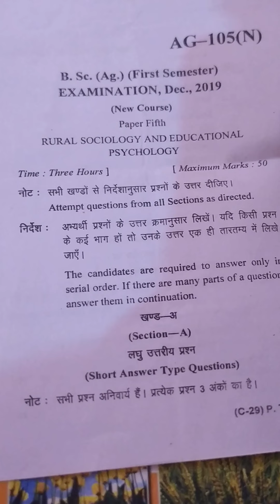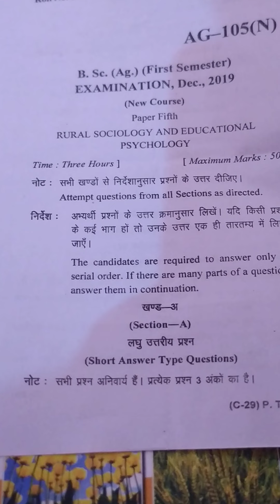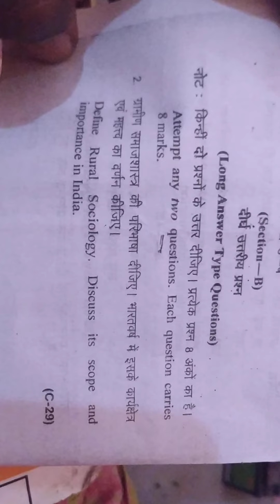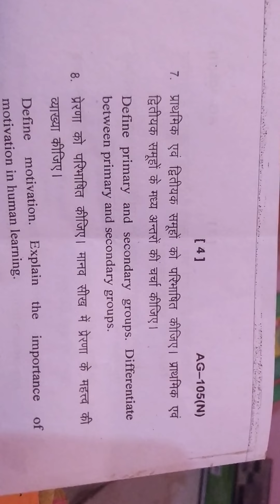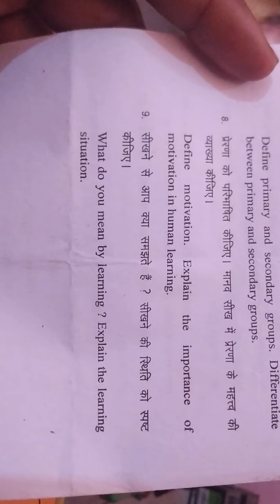B.SC AG 1st semester2019 RURAL SOCIOLOGY & EDUCATIONAL PSYCHOLOGY pepar